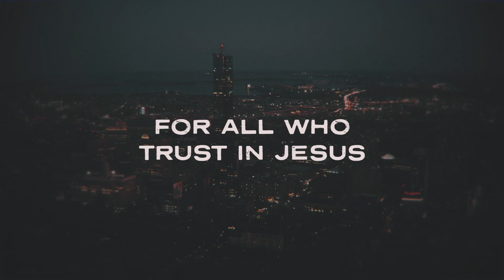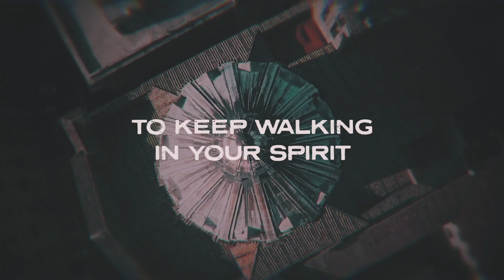Credo: What We Believe Part 1